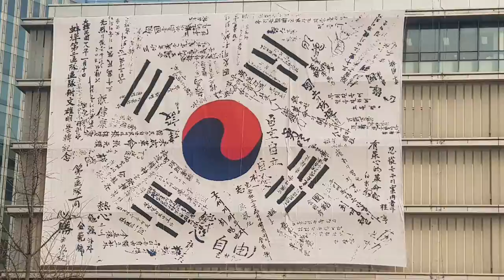HEB방송 -삼일절100주년기념 광화문 행사취재(190301)